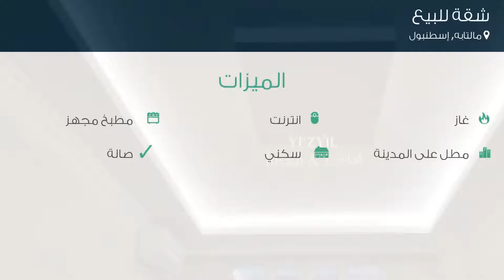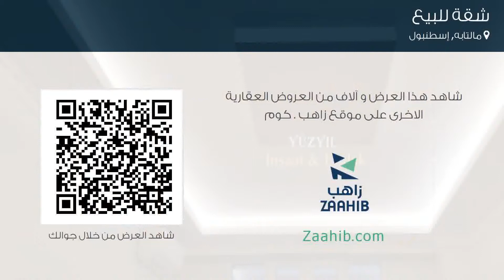شقة للبيع في مالتابه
تفاصيل العرض:-

رقم: 3736319

ميزات:-

2 الغرف, 1 غرف أخرى, 1 عدد دورات المياه, 1 سعة مرآب السيارات, 5 عدد الأدوار, انترنت, غاز, مطبخ مجهز, مطل على المدينة, سكني, حديقة, صالة